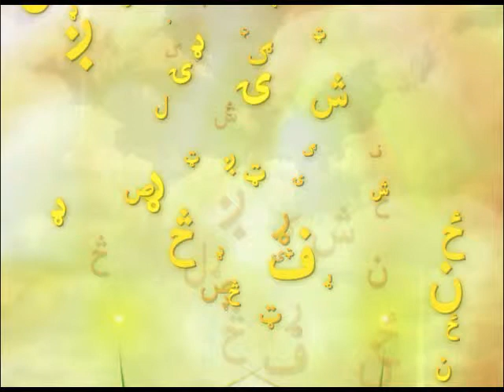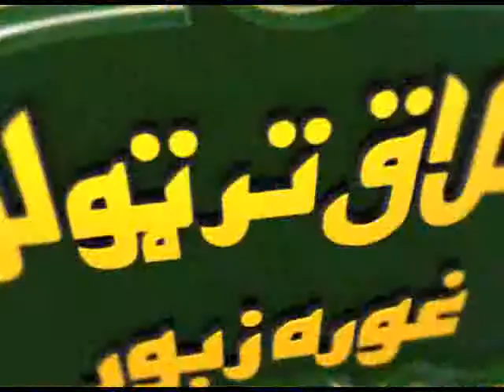تعلیم سورت الملك٢٠ ٣٠ تلاوت قاری خلیفہ الطنیجی